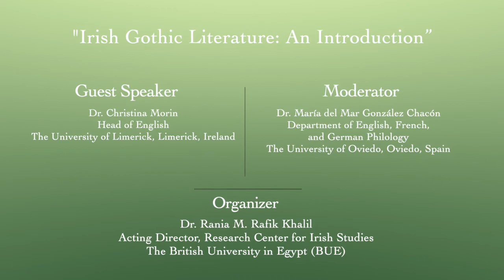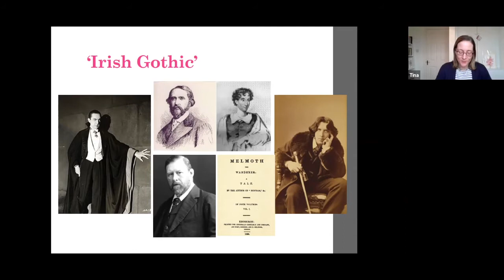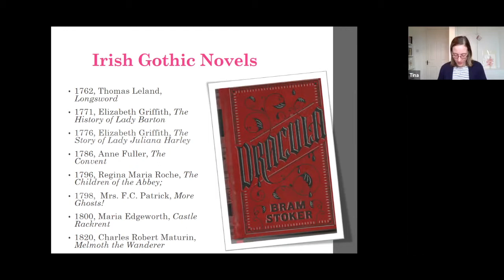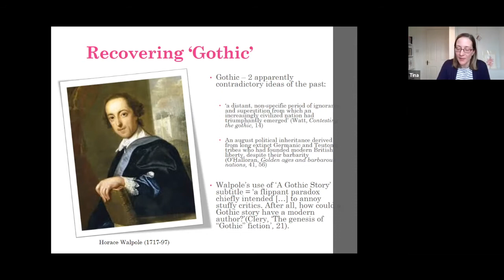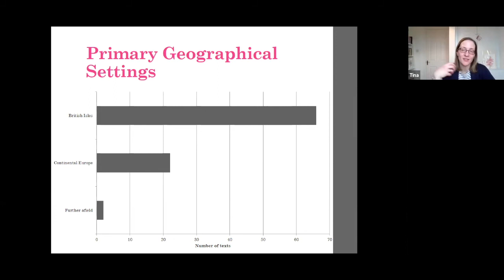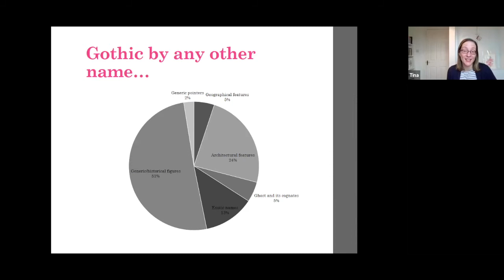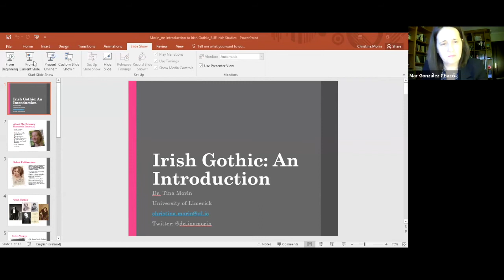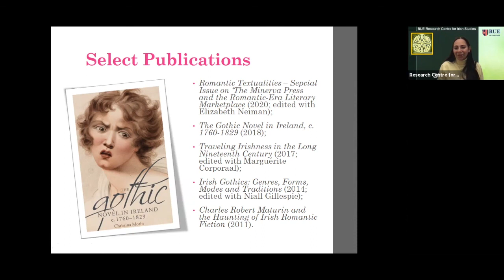"Irish Gothic Literature: An Introduction" - BUE RCIS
"Irish Gothic Literature:An Introduction" is a research seminar organised and hosted by the BUE Research Centre for Irish Studies (RCIS). Dr. Christina Morin, Head of English at University of Limerick, Ireland gives an overview of the rise of Irish gothic literature and the influences of Europe at the different stages of its development. Dr. Morin highlights key research areas for early career researchers and academics new to the field. The research seminar was moderated by Dr. Maria del Mar Gonzalez Chacon, University of Oviedo, Spain. The research seminar was presented by Dr Rania M Rafik Khalil, Acting Director of the BUE RCIS.

*soundtrack Song Kesh Jig, Leitrim Fancy By Slainte.